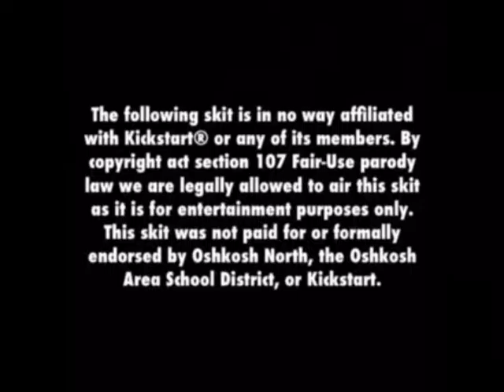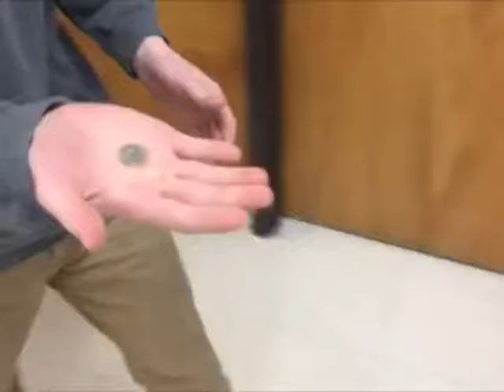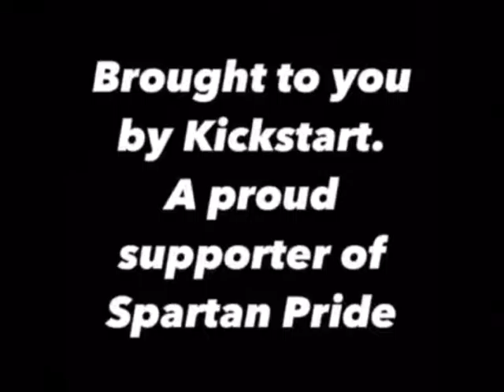Feb 7 2017